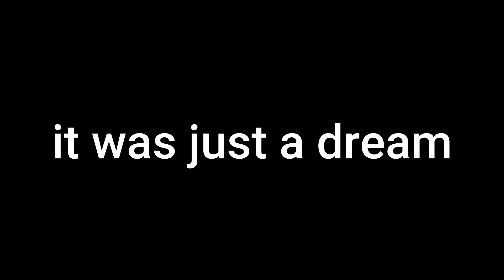best day ever...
today was not the best day ever.